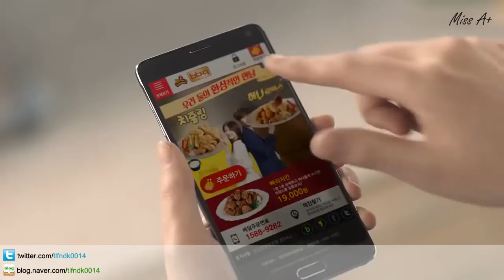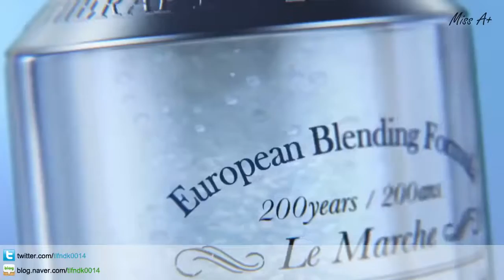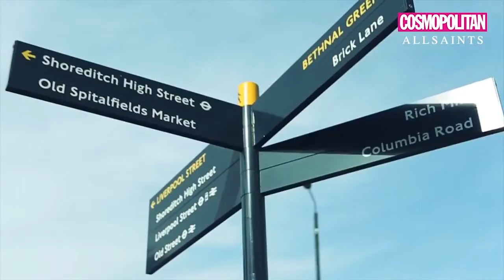Bae Suzy cute, Suzy at the airport, bae suzy 2015, Miss A Suzy Lovely, Suzy Beauty and lovely